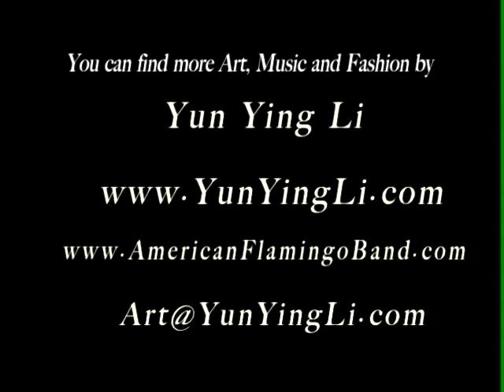Red Mourning Doves. Music by Yun Ying Li. TV Movie "Chinese Queen Immigrated to The New World"